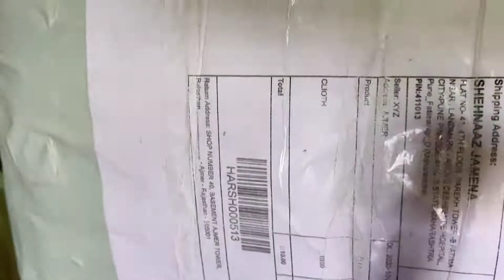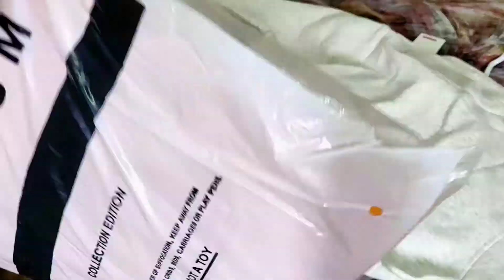HIGHNECK SWEATSHIRT||CLOTHING REVIEW||INSTAGRAM SHOPPING||ONLINE SHOPPING||WINTER COLLECTION||30